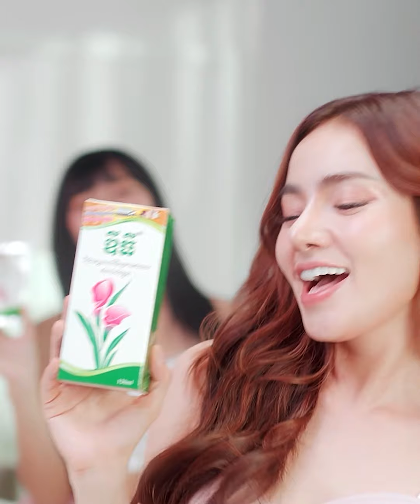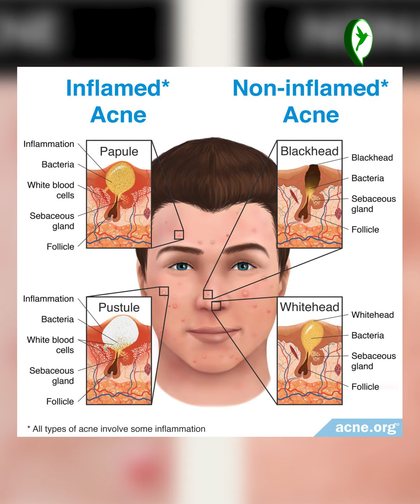មុខកំពុងឡើងមុន កុំបង្ខំលាបផលិតផលផ្ដេសផ្ដាស ប្រយ័ត្នខូចស្បែកអាក្រក់មួយជីវិត គួរថែស្បែកតាមវិធី១នេះសិន